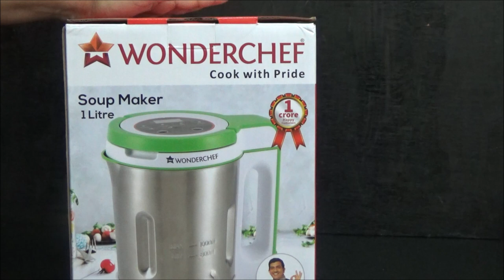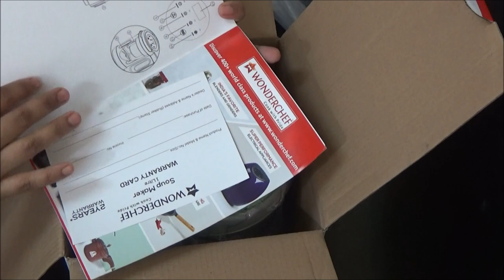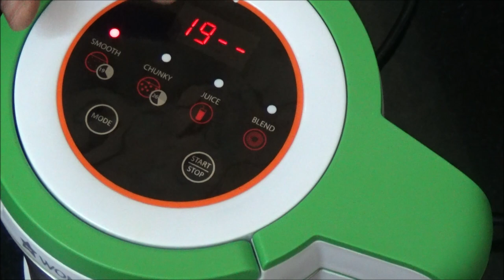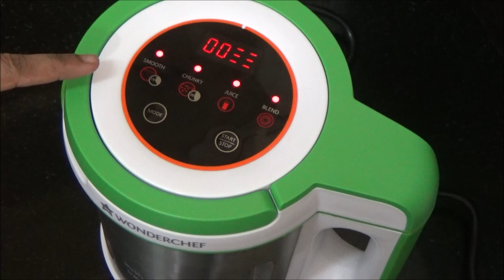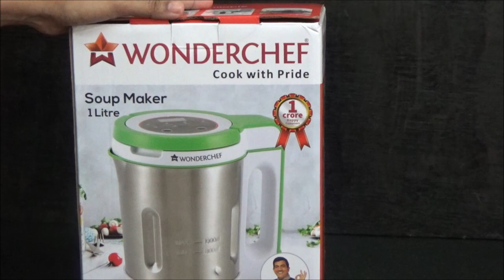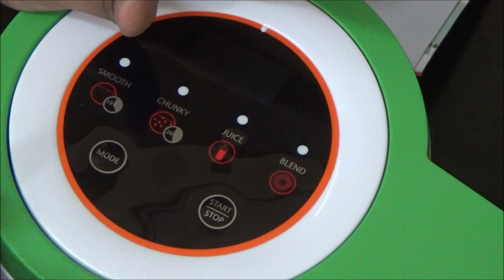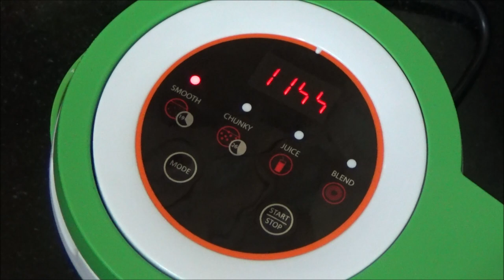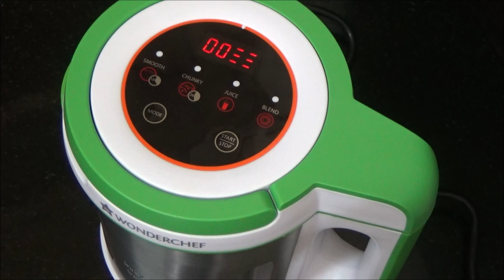Wonderchef Automatic Soup Maker Review and Unboxing in Tamil, English | Pumpkin Soup Recipe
Sharing the review of Wonderchef Automatic soupmaker video along with a recipe of how to make pumpkin soup by Madraasi Deepa.